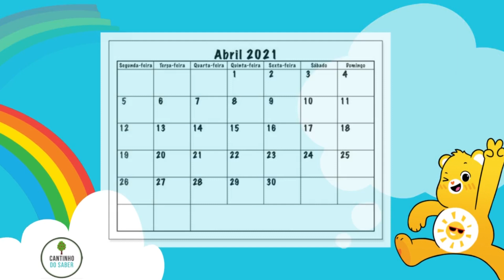CALENDÁRIO DO MÊS DE ABRIL DO DIA 07/04/2021 COM A JANELINHA DO TEMPO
Vídeo para chamadinha além da janelinha do tempo do dia 07 de abril de 2021 pronto para enviar no whatsapp para as crianças.

Professor utilize este vídeo para enviar nas suas aulas online para iniciar a aula, ele está prontinho para enviar para as crianças, iremos postar todos os dias de segunda à sábado(para aulas extras), sempre com 1 ou 2 dias de antecedência, então visite sempre nosso canal, inscreva-se e ative o sininho!

🌟 PROJETO IDENTIDADE 🌟

0:00 - Inscreva-se :)
0:10 - CALENDÁRIO DO MÊS DE ABRIL DO DIA 07/04/2021 COM A JANELINHA DO TEMPO